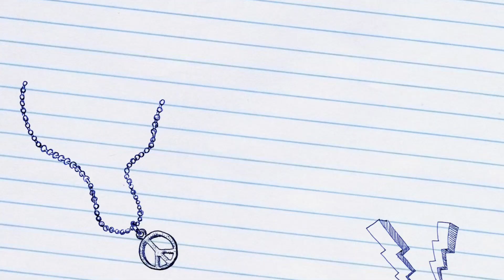Yurtdışında Siber Güvenlik Uzmanı Olmak - Konular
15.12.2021 Çarşamba günü Saat 20:00'da görüşmek üzere.